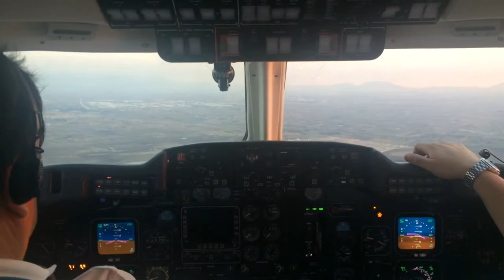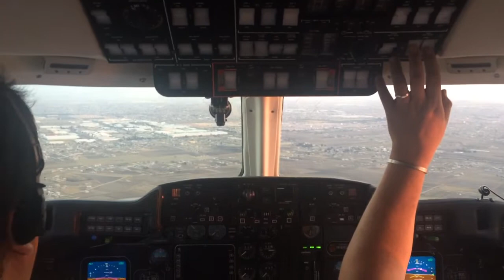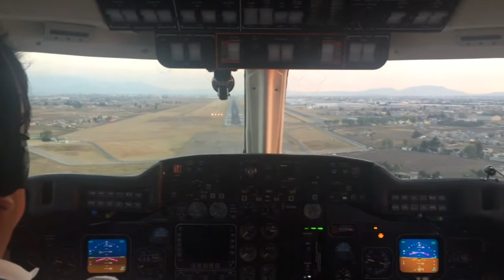Landing at Toluca Airport, Cockpit view Hawker 700